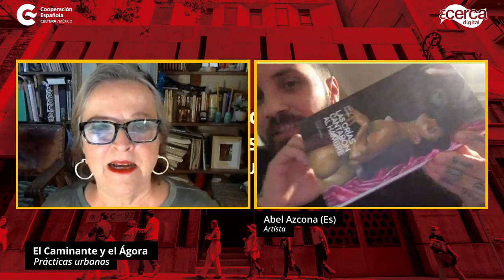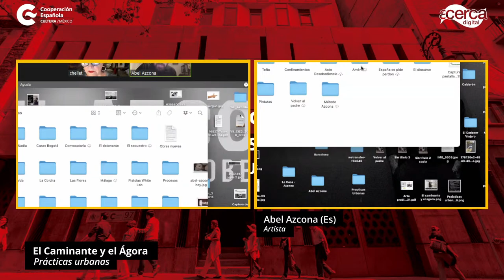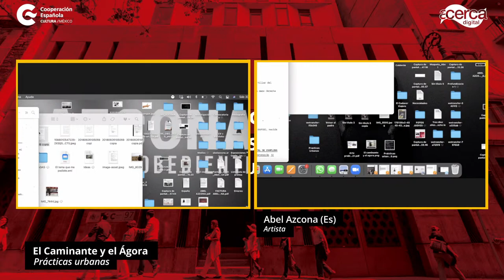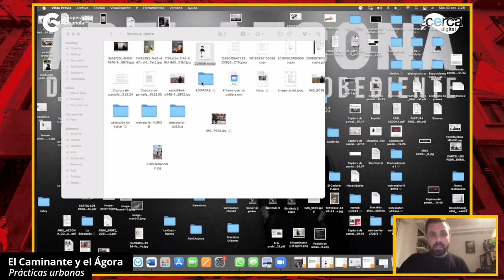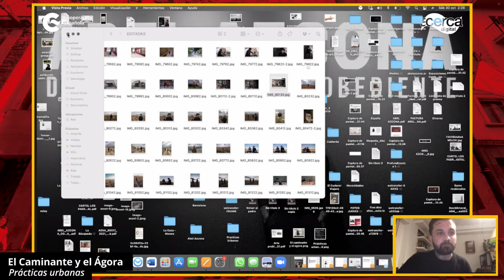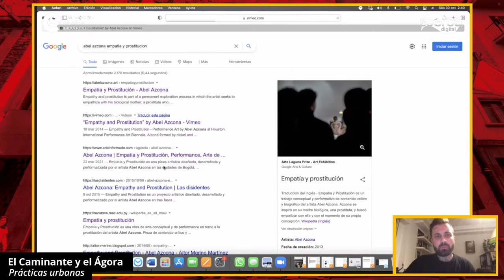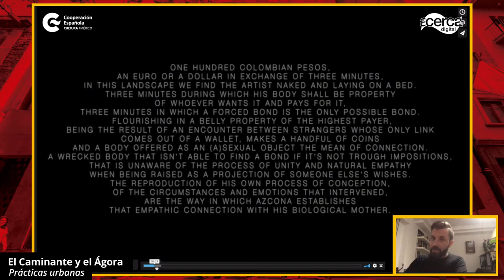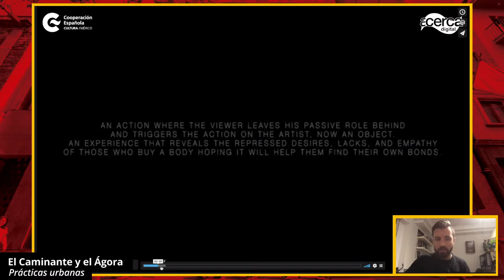Prácticas Urbanas. El Caminante y el Ágora / Abel Azcona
En estas jornadas de cuatro días las voces de personas dedicadas al arte, la investigación, la arquitectura, la antropología y el diseño urbano se darán cita para abordar, desde el cruce de disciplinas, los diversos procesos de renovación y resurgimiento de la ciudad como epicentro de propuestas interdisciplinarias. A través de dos talleres y una serie de charlas se abordarán problemáticas como la vivienda, la sobrepoblación y la sostenibilidad, en toda su complejidad y riqueza, y de esta manera, proponer otros horizontes para habitar y transformar los centros urbanos. ¿Y sus periferias? Contaremos con la participación de especialistas de Ecuador, Cuba, España, Chile y España.

Presentación del libro El Caminante y el Ágora del artista Abel Azcona, ensayo que versa sobre sus recorridos por Barcelona y reflexiones de sus caminatas por la ciudad, acompañado por diversos dialogantes como: Paula Bonet, Manuel Delgado, Bel Olidm, Brigitte Vasallo, Tatxo Benet , por mencionar algunos. El resultado, es un eco de voces que activan temáticas que van desde los feminismos, teología, autodeterminación, libertad de expresión; desde diversas latitudes conceptuales.